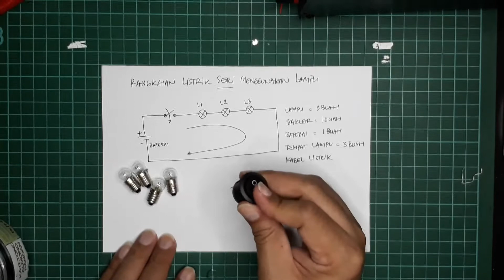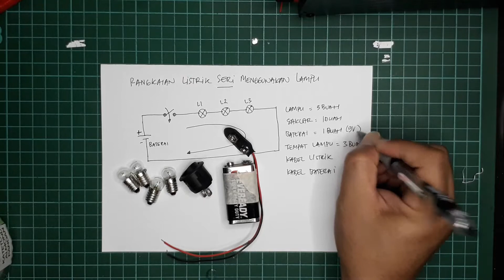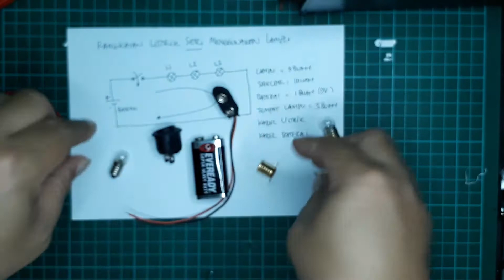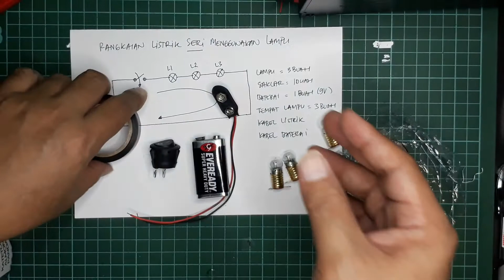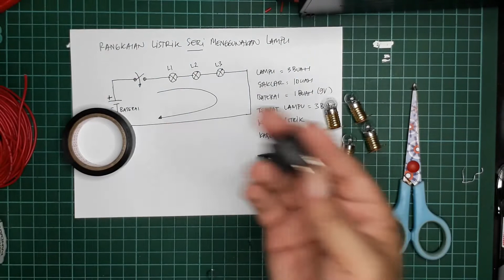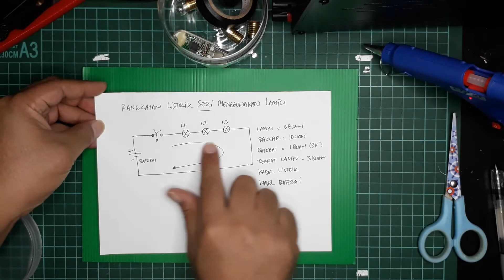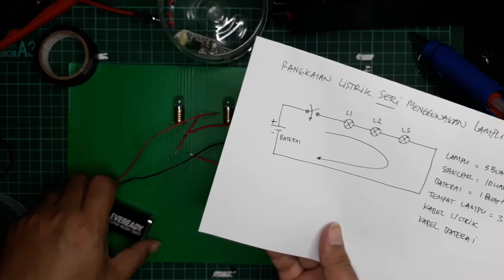Cara Membuat Rangkaian Listrik Seri Menggunakan Lampu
Komponen yang digunakan:
Lampu bohlam kecil 3 buah
Tempat/dudukan lampu bohlam 3 buah
Kabel listrik secukupnya
Sakelar 1 buah
Baterai kotak 9Volt
Kabel baterai kotak

Perkakas:
Gunting dan isolasi